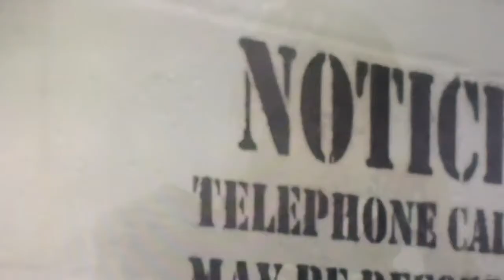Pimps don’t cry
Guy Arrested for pumping